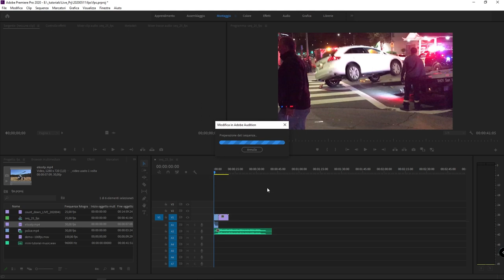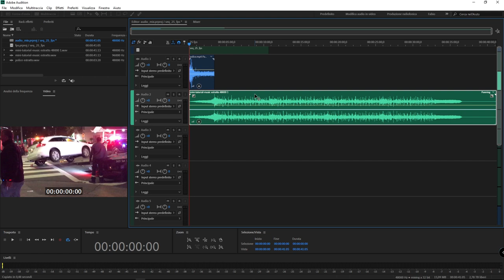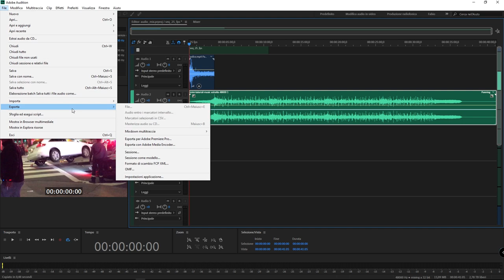#26 - Come esportare e lavorare progetti Premiere Pro in Adobe Audition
Mini tutorial fabioambrosi.it - In questo mini video tutorial vedremo come fare per esportare un progetto Premiere Pro e lavorarlo in Adobe Audition. Spesso, dopo aver montato un video, c'è la necessità di mettere mano all'audio (mixare, aggiungere effetti etc...) Lavorare l'audio in Adobe Auditon è sicuramente molto più pratico. Vediamo come fare!